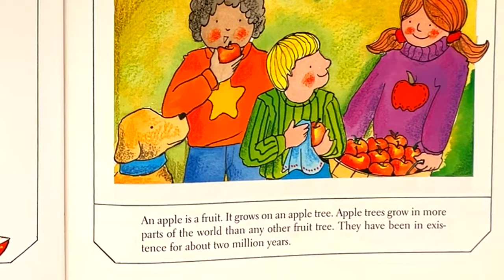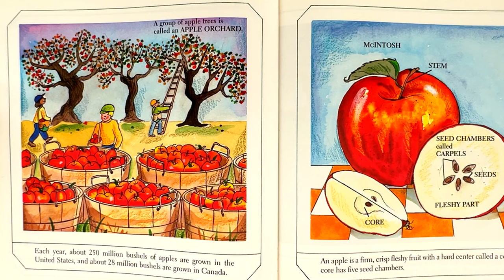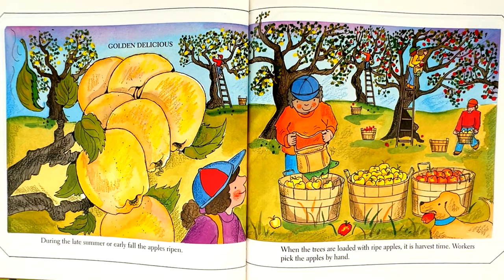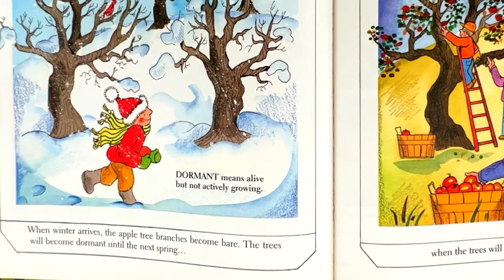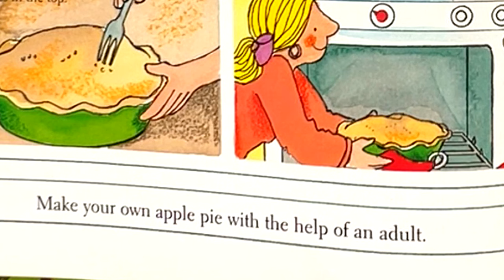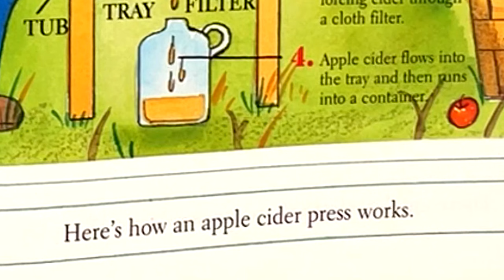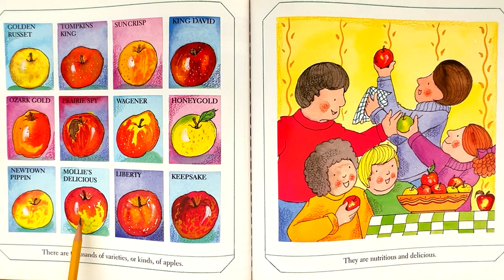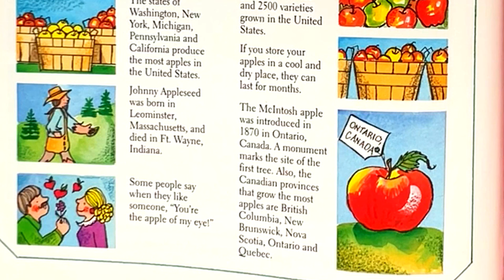Apples: New and Updated (undeniably delicious🍎educational treats) Kids Picture Story Book Read Aloud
“Apples: New & Updated Edition” by Gail Gibbons is a delightful children’s picture book that explores the world of apples. Whether you enjoy them as juice, jelly, cider, or simply straight off the tree, apples are undeniably delicious! 🍎

In this snack-sized book, young readers can discover fascinating facts about apples:

Botany of Apples: Detailed pictures introduce readers to the botany of apples. Experience colorful depictions of apple blossom pollination, the growth process of apples, and several panels showcasing the different kinds of apples found around the world.
Growing and Caring for Apple Trees: Learn how to plant and care for your own apple tree with step-by-step instructions. Whether you have a backyard or a small balcony, you can celebrate the joy of growing your own fruit.
Classic Games and Treats: Explore not only the history of apples but also the way families and farmers grow and care for apple trees today. From planting to selling, and even turning apples into delicious treats, this book covers it all. Plus, discover how apples are used in classic games like “bobbing for apples” on Halloween.
Apple Pie Recipe: To top it all off, there’s an included apple pie recipe. After learning about apples, why not celebrate with a homemade apple pie?
Gail Gibbons, a prolific author-illustrator, has a knack for making educational topics engaging for young readers. Her books provide a delightful way to explore the world around us, including the ever-refreshing apple. (AI generated).